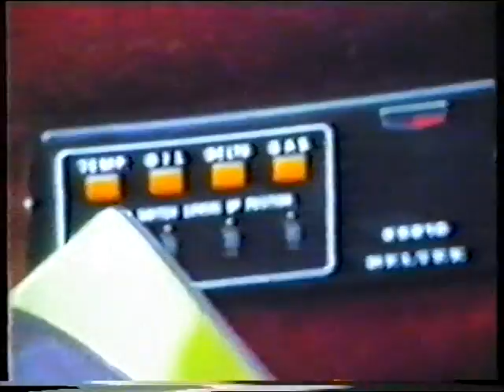Street Machine Lazy Sunday Afternoon 1986 part 2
more video footage from the 1986 Lazy Sunday Afternoon